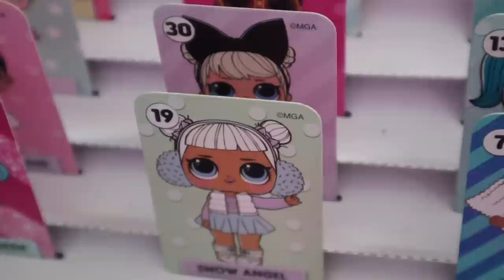IO E LARA SIAMO CADUTE PER TERRA *attimi di paura perchè sono incinta* / chiara paradisi